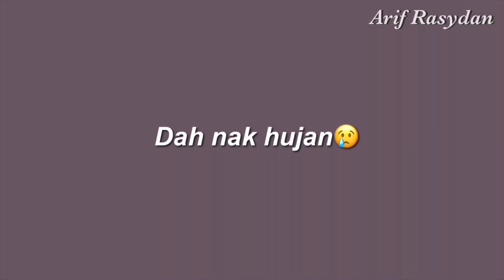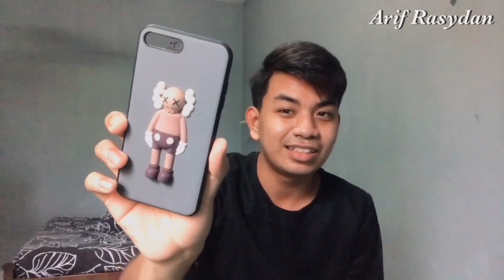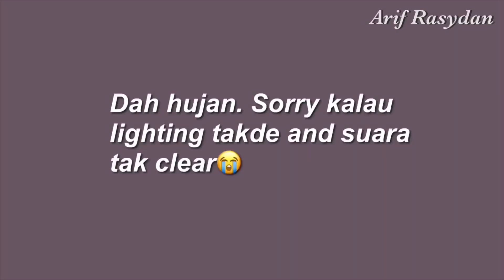MY PHONE CASE COLLECTION | 15 Phone Cases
PHONE CASE COLLECTION | 15 Phone Cases

Camera : Iphone 7 Plus
Video editing apps : Imovie, Vllo and Vsco
Thumbnail : Picsart, Phonto, Vsco and Lightroom